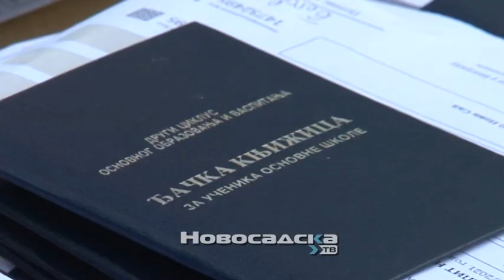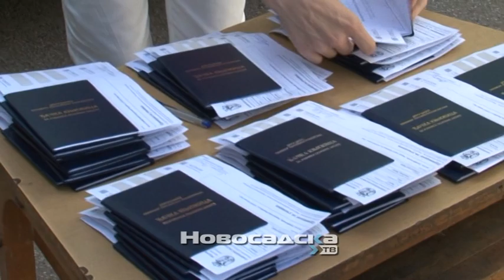Đaci danas polagali kombinovani test